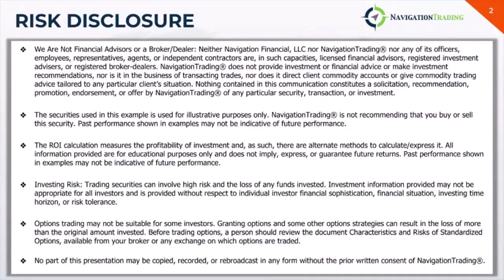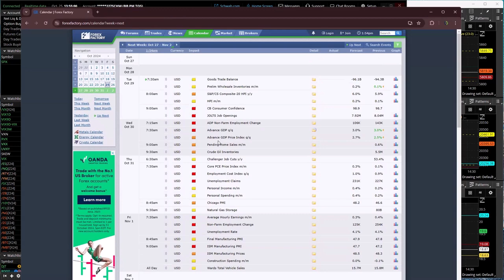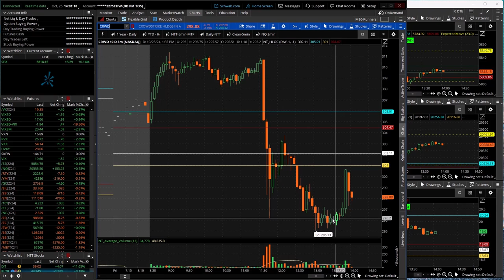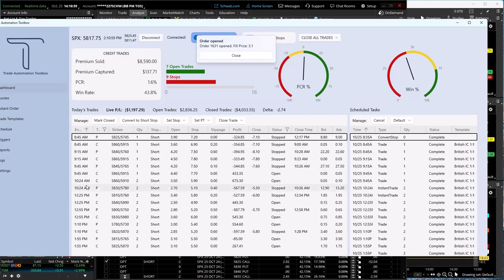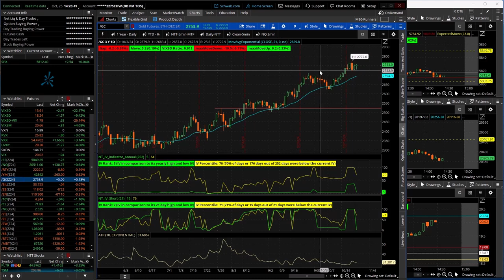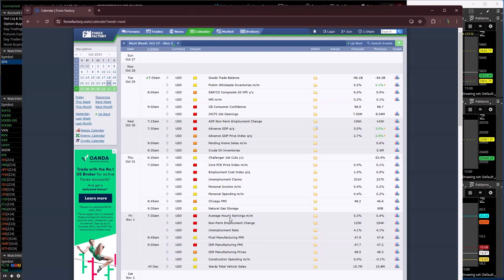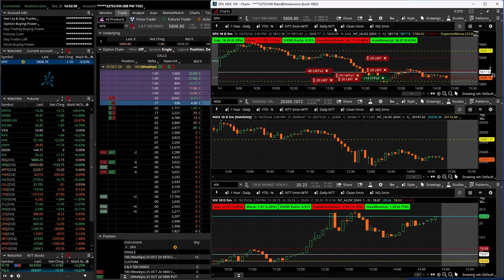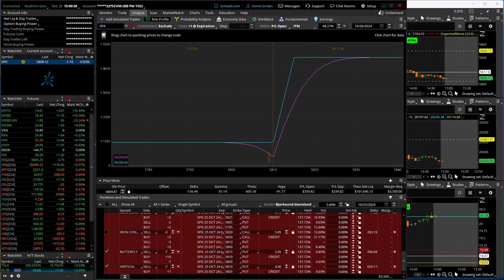0-DTE Power Hour Live 10-25-24